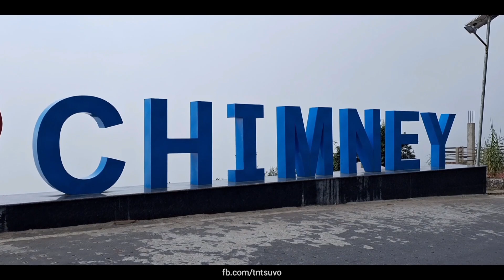Kurseong | গিদ্দা পাহাড় (Part-2) | চিমনি | কার্সিয়াং | Offbeat North Bengal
গিদ্দা পাহাড় | চিমনি | কার্সিয়াং | Offbeat North Bengal

|| Gidda Pahar ||

Giddapahar view point is 4 kilometers from Kurseong, provides a great view of the mountains and is a great place for clicking photographs. There is a temple dedicated to Goddess Durga which is carved out of rock called the Giddapahar Seti Mata Temple. Literally, Giddapahar means “Eagle’s hill” but is often thought of as “Eagle’s Cliff”.

Giddapahar is one of the other hills in Kurseong. It takes about 15 minutes by car from Kurseong town on Hill Cart Road towards Siliguri. The view point is accessible by stairway right from the roadside. You will need to enter through a gate and then climb the stairs. On a clear day, one can have a good view of valleys and snow peaks including Mount Khangchendzonga. If you look towards the Hill Cart Road below, you can see the road winding down side by side with the toy train track. Giddapahar view point opens daily during the day time and there is no entry fee. One can park the car by the road side. It is a great place for clicking pictures.

|| Chimney ||

Chimney is a sleepy Himalayan hamlet, 8km from Kurseong, gets its name from a 23-foot high 100 year’s old chimney that was probably built during World War I and used by British officers. Bagora is a small village located at the highest altitude (7,150 ft) of Kurseong subdivision.

Beside chimney there is a viewpoint, you can see Sandakphu in a sunny day. Despite its age, It is restored to its original glory by the Forest Department as ‘Chimney Heritage Garden’. Fascinating in every way, Chimney is nature lovers’ paradise. The place overlooks the two significant rivers of the region- Teesta and Mahananda. It is endowed with many viewpoints from where you can enjoy a spectacular view of Kanchenjunga peaks.

Last summer - by Tokiwave

More life. More travel. More Love.